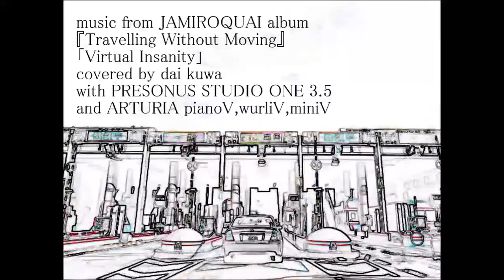Interlude9「Virtual Insanity」in strange city highway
［for headphone only］

music fromJAMIROQUAI album
『Travelling Without Moving』
「Virtual Insanity」
covered by dai kuwa
with PRESONUS STUDIO ONE 3.5p
and ARTURIA pianoV,wurliV,miniV

good bye